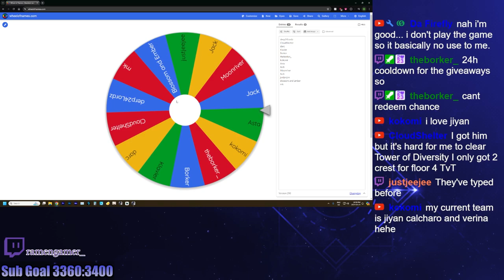I pulled my Main Character in Wuthering Waves